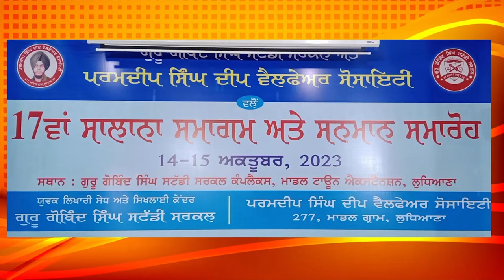How to Write Ghazal | ਗਜ਼ਲ ਕਿਵੇਂ ਲਿਖੀਏ | ਸੁਲੱਖਣ ਸਰਹੱਦੀ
ਪ੍ਰਸਿੱਧ ਲੇਖਕ ਤੇ ਗ਼ਜ਼ਲਗੋ ਸਰਦਾਰ ਸੁਲੱਖਣ ਸਿੰਘ ਸਰਹੱਦੀ ਜੀ ਵਲੋਂ ਗਜ਼ਲ਼ ਬਾਰੇ ਪੇਸ਼ ਕੀਤੇ ਭਾਵਪੂਰਤ ਵਿਚਾਰ

Link

ਅਭੁੱਲ ਯਾਦਾਂ ਪਰਮਦੀਪ ਸਿੰਘ ਦੀਪ ਵੈਲਫੇਅਰ ਸੁਸਾਇਟੀ ਦੇ 17ਵਾਂ ਸਾਲਾਨਾ ਸਮਾਗਮ, ਸਨਮਾਨ ਸਮਾਰੋਹ ਅਤੇ ਕਵੀ ਦਰਬਾਰ ਦੀਆਂ

 ਪਰਮਦੀਪ ਸਿੰਘ ਦੀਪ ਵੈਲਫੇਅਰ ਸੁਸਾਇਟੀ ਵੱਲੋਂ 17ਵਾਂ ਸਾਲਾਨਾ ਸਮਾਗਮ ਅਤੇ ਸਨਮਾਨ ਸਮਾਰੋਹ ਗੁਰੂ ਗੋਬਿੰਦ ਸਿੰਘ ਸਟੱਡੀ ਸਰਕਲ ਲੁਧਿਆਣਾ ਵਿਖੇ 14 ਤੋਂ 15 ਅਕਤੂਬਰ 2023 ਨੂੰ ਆਯੋਜਿਤ ਕੀਤਾ ਗਿਆ। ਜਿਸ ਵਿੱਚ ਸਾਹਿਤ ਜਗਤ ਦੀਆਂ ਮਹਾਨ ਵਿਦਵਾਨ ਸਖ਼ਸ਼ੀਅਤਾਂ ਅਤੇ 100 ਤੋਂ ਵਧੇਰੇ ਕਵੀਆਂ ਨੇ ਸ਼ਮੂਲੀਅਤ ਕੀਤੀ।

 ਜਿਕਰਯੋਗ ਹੈ ਕਿ ਸੁਸਾਇਟੀ ਵੱਲੋਂ ਪਿਛਲੇ 17 ਸਾਲਾਂ ਤੋਂ ਹਰ ਸਾਲ ਪਰਮਦੀਪ ਸਿੰਘ ਦੀਪ ਸਪੁੱਤਰ ਡਾ. ਹਰੀ ਸਿੰਘ ਜਾਚਕ ਦੀ ਸਾਲਾਨਾ ਯਾਦ ਨੂੰ ਸਮਰਪਿਤ ਇਹ ਦੋ ਰੋਜਾ ਕਵੀ ਕਾਰਜਸ਼ਾਲਾ ਅਤੇ ਸਨਮਾਨ ਸਮਾਰੋਹ ਕਰਵਾਇਆ ਜਾਂਦਾ ਹੈ। ਜਿਸ ਵਿੱਚ ਦੇਸ਼-ਵਿਦੇਸ਼ ਤੋਂ ਅਨੇਕਾਂ ਸਖਸ਼ੀਅਤਾਂ ਭਾਗ ਲੈਂਦੀਆਂ ਹਨ।

       ਸਾਰੇ ਪ੍ਰਮੁੱਖ ਅਖਬਾਰ ਇਨਾਂ ਸਮਾਗਮਾਂ  ਨੂੰ ਖਬਰਾਂ ਰਾਹੀਂ ਸਾਰੇ ਸੰਸਾਰ ਵਿੱਚ ਪਹੁੰਚਾਉਂਦੇ ਹਨ। ਸਭ ਪੱਤਰਕਾਰ ਵੀਰਾਂ ਭੈਣਾਂ ਦਾ ਦਿਲ  ਦੀਆਂ ਗਹਿਰਾਈਆਂ ਤੋਂ ਧੰਨਵਾਦ।

      ਇਸ ਸਮਾਗਮ  ਵਿੱਚ 14 ਅਕਤੂਬਰ  ਰਾਤ 8.00 ਤੋਂ 15 ਅਕਤੂਬਰ ਸਵੇਰ 3 ਵਜੇ ਤੱਕ ਰੈਣ ਸਬਾਈ ਕਵੀ ਦਰਬਾਰ ਹੋਇਆ ਜਿਸ ਵਿੱਚ 100 ਦੇ ਕਰੀਬ ਪ੍ਰਮੁੱਖ ਅਤੇ ਉਭਰਦੇ ਕਵੀ ਸਾਹਿਬਾਨ ਨੇ ਭਾਗ ਲਿਆ।

       ਅੱਜ ਪ੍ਰਸਿੱਧ ਲੇਖਕ ਤੇ ਗ਼ਜ਼ਲਗੋ ਸਰਦਾਰ ਸੁਲੱਖਣ ਸਿੰਘ ਸਰਹੱਦੀ ਜੀ ਵਲੋਂ ਗਜ਼ਲ਼ ਬਾਰੇ ਪੇਸ਼ ਕੀਤੇ ਭਾਵਪੂਰਤ ਵਿਚਾਰ ਆਪ ਸਭ ਨਾਲ ਸਾਂਝੇ ਕਰ ਰਿਹਾ ਹਾਂ ਜੀ।ਇਹ ਵੀਡੀਓ ਮੇਰੇ ਪਰਮ ਮਿੱਤਰ ਸਰਦਾਰ ਜਗਦੀਪ ਸਿੰਘ ਕਿਰਤ ਵਰਲਡ ਨੇ ਤਿਆਰ ਕਰ ਕੇ ਦਾਸ ਦੇ ਯੂਟਿਊਬ ਚੈਨਲ  Dr Hari Singh Jachak ਤੇ ਪੋਸਟ ਕੀਤੀ ਹੈ।

ਦੇਖਣ ਅਤੇ ਅੱਗੇ ਦੀ ਅੱਗੇ ਸ਼ੇਅਰ ਕਰਨ ਦੀ ਕਿਰਪਾਲਤਾ ਕਰਨੀ ਜੀਓ